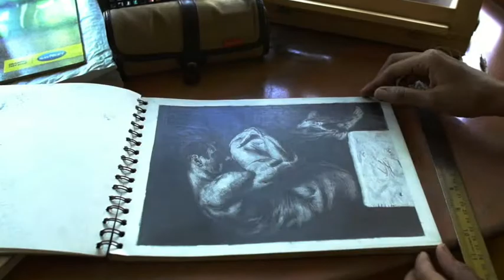hobo tattoo studio , Bangalore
Here is a feel to our tattoo studio located in Kothanur, Hennur Bagalur road, Bangalore -77.

Model : Paravthi P Soman
Artist: M S Kavya
Music: Ponyo by Joe Hisaishi (Album: Another Piano Story, the End of the World)